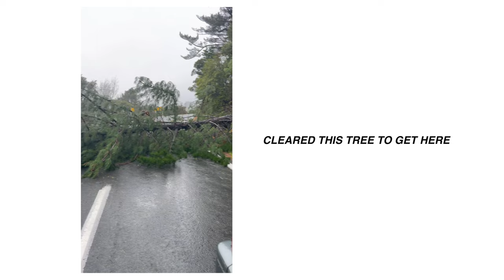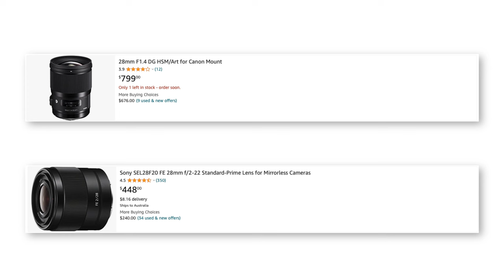The Perfect Zoom: Why 24-70mm Lens is a Game Changer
SIGMA 24mm - 70mm f2.8 is the ONLY LENS

📸 My Lightroom Presets
🎥 My Slog 3 & Cinema LUT's
📚 Sony Camera Guides
🔧 My Gear List

▸ SIGMA 24-70 F2.8
▸ SONY A7IV

▸ Main Photography Camera
▸ Main Video Camera Camera
▸ My Vlog/Photo/Video Camera

⬇️ SONY Full Frame Lenses I Love
▸ My Most Used Lens
▸ My Favourite Portrait lens
▸ My Favourite (BUDGET) Portrait lens
▸ My Favourite 85mm
▸ My Favourite Wide Angle Prime
▸ My Favourite Wide Angle Zoom
▸ My Favourite Telephoto Zoom

⬇️ SONY APSC Lenses I Love
▸ My Most Used Lens (BUDGET OPTION)
▸ My Favourite 85mm (56mm APSC)

🎒 What's In My Professional Camera Bag
▸ My Camera Bag
▸ My Photography Camera
▸ My Main Lens
▸ My Prime Lens
▸ My Flash
▸ My SD Cards

🎒 My "TRAVEL" Camera Bag
▸ My Camera Bag
▸ My Compact Vlog/Photo/Video Camera
▸ My Main Lens
▸ My EDC Lens
▸ My Vlog Lens
▸ My Telephoto Lens
▸ My SD Cards

▸ My Mist Filters
▸ My ND Filters
▸ My Matt Box
▸ My Lav Mics
▸ My On Camera Mic
▸ My Studio Mic
▸ My Studio Light
▸ My Soft Box
▸ My Tripod

Want to send Products?

Gerard Needham
11/12 SOLANDER STREET
TWEED HEADS
NSW, 2485
AUSTRAILIA